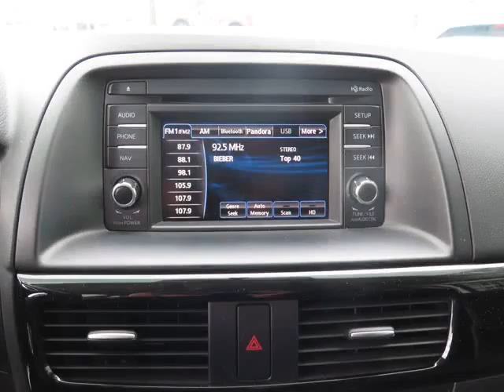Erin Mills Mazda - 2014 Mazda CX-5 SOLD !! SOLD !!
Erin Mills Mazda - 2014 Mazda CX-5 SOLD !! SOLD !! 20846a